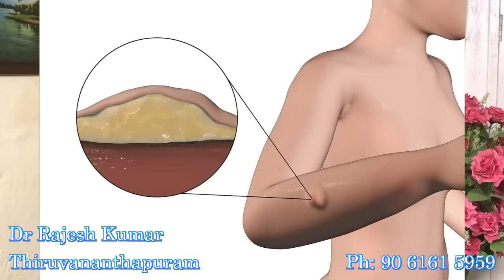തൊലിക്കടിയിൽ വരുന്ന കൊഴുപ്പ് മുഴകൾ (Lipoma) അപകടകാരികളാണോ ? ഇത് കണ്ടാൽ എന്ത് ചെയ്യണം ?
ഇന്ന് സ്ത്രീകളിലും പുരുഷന്മാരിലും വളരെ സാധാരണയായി കാണുന്ന ഒരു പ്രശ്നമാണ് തൊലിക്കടിയിൽ വരുന്ന കൊഴുപ്പ് മുഴകൾ.
0:00  കൊഴുപ്പ് മുഴകൾ
2:37 പ്രശ്നമാകുന്നത് എപ്പോൾ ?
4:18 ഇത് കണ്ടാൽ എന്ത് ചെയ്യണം ?
5:40 ഇവ കാൻസർ രോഗമായി മാറുമോ ?
ഈ മുഴകൾ എന്തുകൊണ്ട് ഉണ്ടാകുന്നു ? എവിടെയൊക്കെ വരാം ? ഈ മുഴ വേദന ഉണ്ടാക്കുമോ ? ഇവ കാൻസർ രോഗമായി മാറുമോ ? ഇത് കണ്ടാൽ എന്ത് ചെയ്യണം ? വിശദമായി അറിയുക. ഷെയർ ചെയ്യുക. ഉപകാരപ്പെടും